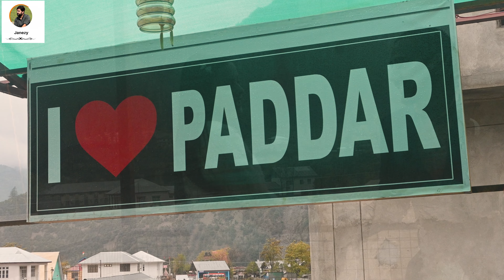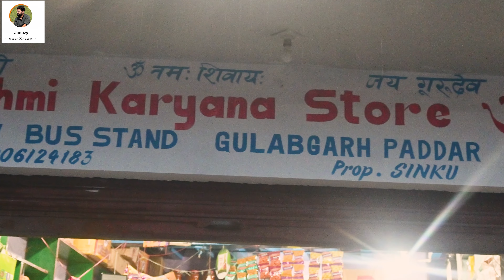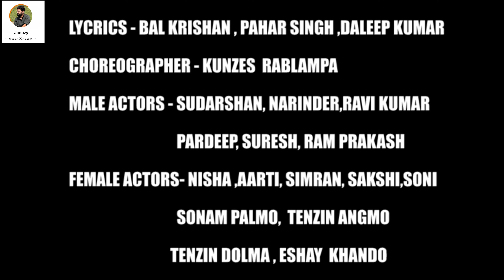PADDARI MASHUP #1|Daleep Kumar|Mehak|Kunzes|Suresh|Suhani|Janezy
Paddari Mashup #1
Credit:-
Singer:- Daleep Kumar & Mehak kaushal
Models :- Suresh Kumar &Suhani
Production:- Janezy
Label:- Janezy
Choreography:-Kunzes Rablampa
Videography:- Rock records
Lyrics :-Balkrishan Pahad Singh Daleep Kumar
Record by:-Sumesh Kalyan
Actors :-
Male
Sudarshan Singh
Narinder Singh
Pardeep Kumar
Vijay
Ravi Kumar
Ram Prakash
Female
Sakshi
Shannu
Simran
Nisha Arti
Music band :- Bhagwati music 🎶
Promotion
Koshal Raj Manoj (chachu) Omraj  Balkrishan Darshan Singh Vijay Kumar Panny Amit Koshal Rohit Pradeep bhai Ram Prakash Surinder Ravinder (Bina) Tenzin Phaldan Susheelkumar
Special thanks to:- staff and students of G.H.S Atholi